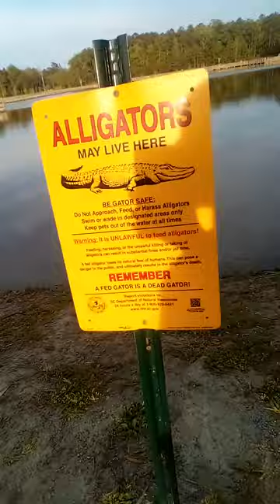part 3 of the alligator